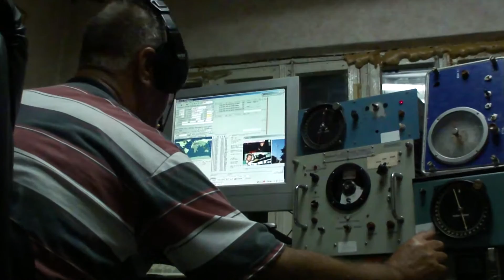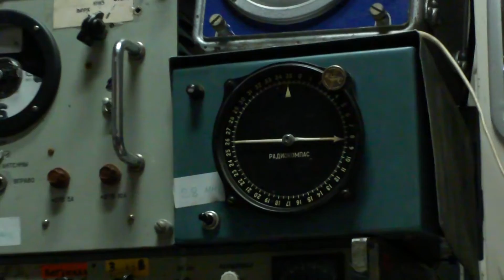ER4DX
10m Band Big Gun by ER4DX (Vasily) from Moldova Republic.